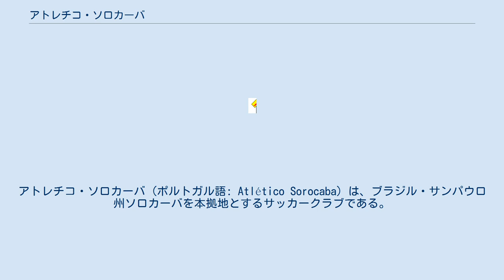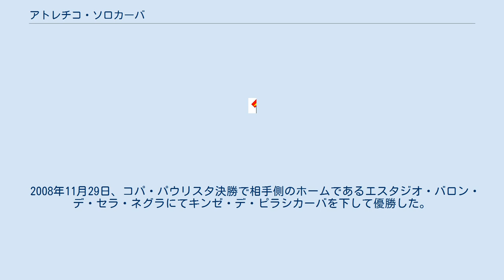アトレチコ・ソロカーバ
アトレチコ・ソロカーバ (ポルトガル語: Atlético Sorocaba) は、ブラジル・サンパウロ州ソロカーバを本拠地とするサッカークラブである。
正式名称はクルーベ・アトレチコ・ソロカーバ (Clube Atlético Sorocaba) 。
 クラブはCENEと同じく文鮮明の世界平和統一家庭連合に所有される。
 1991年2月21日にバスケットボールクラブとして企業家ジョアン・カラカンテ・フィーリョによって創設された。
1993年3月15日、CAバルセロナ (Clube Atlético Barcelona) およびエストラダ・デ・フェロ・ソロカバーナFC (Estrada de Ferro Sorocabana Futebol Clube) との合併を経て、アトレチコ・ソロカーバはサッカークラブとなった。
 カンピオナート・ブラジレイロ・セリエCには1994・1995・1996・1997・1998・2002・2003・2004年に参戦した。
最高成績は1996年の第3ステージ進出である。
 2008年11月29日、コパ・パウリスタ決勝で相手側のホームであるエスタジオ・バロン・デ・セラ・ネグラにてキンゼ・デ・ピラシカーバを下して優勝した。
同シーズンにはレコパ・スル＝ブラジレイラに出場した。
準決勝でペロタスを2-0で下し、決勝でブルスケに1-0で敗れた。